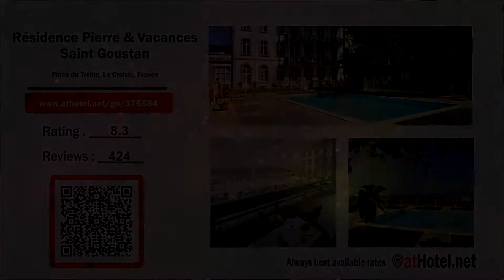Résidence Pierre & Vacances Saint Goustan in Le Croisic, France Review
Résidence Pierre & Vacances Saint Goustan is located near the centre of Le Croisic, 400 metres from the marina.

Currently Résidence Pierre & Vacances Saint Goustan is rated 8.3 with more than 424 feedbacks left
Location: Place du Tréhic, Le Croisic, France